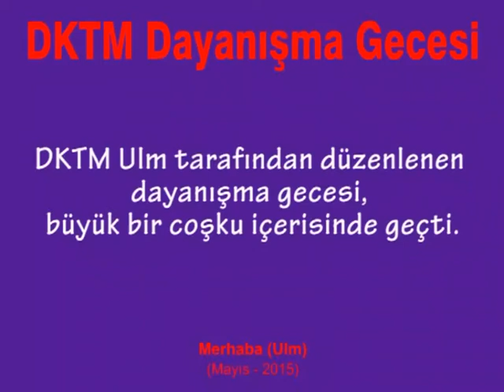DKTM Dayanışma Gecesi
DKTM Ulm tarafından düzenlenen dayanışma gecesi, büyük bir coşku içerisinde geçti.

Merhaba (Ulm)
 Halkların Demokratik Partisi (HDP) Ulm ve Çevresi Seçim Platformu bileşenlerinden olan Demokratik Kürt Toplum Merkezi (DKTM) tarafından düzenlenen “DKTM Dayanışma Gecesi” (Şeva Pıştgıriya DKTM’E), büyük bir coşku içerisinde geçti. Ulm Meinloch-Söflingen’deki Mehrzweckhalle salonunda düzenlenen gecenin zengin programı, etkinliğe katılanlar tarafından çok beğenildi.
 Comert, Sosin, Grup Liwan ve Koma Welat’ın sahne aldığı gecenin düzenlendiği salon, çok sayıda bayrak ve pankartın yanı sıra, baştan aşağı HDP bayraklarıyla süslendi. Seçim çalışmalarında da en aktif kuruluşlardan olan DKTM’nin gecesinde de seçim havası salona hakimdi.
 Ulm Bölge Halk Meclisi Eşbaşkanları Neriman Güler ve Selahattin Tangüner’in de hazır bulunduğu etkinlik, pazar günü olmasına rağmen, büyük ilgi gördü. Eşbaşkan Selahattin Tangüner, gecede yaptığı konuşmada ve gazetemize verdiği demeçte, ağırlıklı olarak, Rojava, Kobani ve seçimlere değindi. Tangüner “Tüm halkımızı, seçimlere katılmaya çağırıyorum. Gelin hep birlikte barajı yıkalım” dedi.
 Dayanışma gecesi, sanatçıların çaldığı müzik, söylediği şarkı ve türkülerle devam etti.